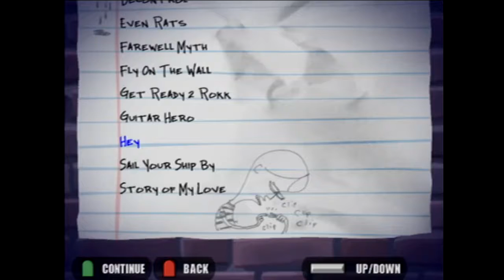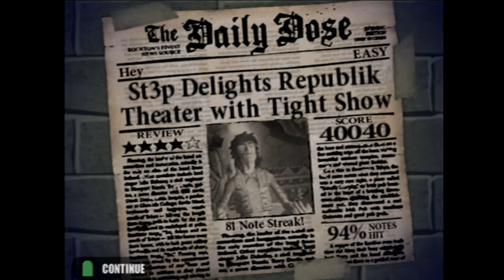Guitar Hero (Ps2) Hey